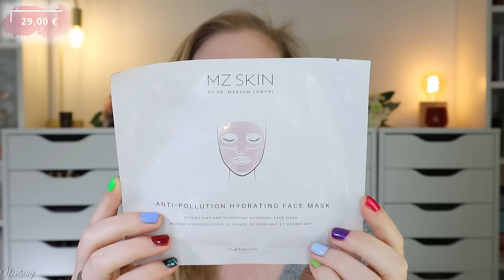PASST SUPER! Lookfantastic Muttertag 2024 Limited Edition Unboxing & Verlosung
auch dieses Jahr bekommen wir von @lookfantastic spannende limitededition s, die uns ermöglichen, für einen sehr fairen Preis hochwertige Marken zu erhalten.
Heute schauen wir uns die mothersday Edition an.

Vielen Dank an Lookfantastic für die Zusendung der Box!

00:00 Infos zu Lookfantastic The Box
Nutze gerne meinen Code CLAUDIWELT, um die Limited Edition günstiger zu erhalten.
LOOKFANTASTIC Mother's Day Edit (L,*)
LOOKFANTASTIC Father's Day Grooming Edit (L,*)
02:33 Color Wow Dream Cocktail Carb-Infused Leave-in
04:00 MZ Skin Anti-Pollution Hydrating Gesichtsmaske
05:02 Shiseido Ultimune Power Infusing Eye Concentrate
06:06 NUDESTIX Intense Matte Lip and Cheek Pencil
07:14 Floral Street Arizona Bloom Eau de Parfum
09:30 Rituals The Ritual Of Sakura Körpercreme
11:00 Bobbi Brown Smokey Eye Mascara
12:06 Noughty To The Rescue Duo
13:28 LANEIGE Lip Sleeping Maske – Berry
15:00 Aromatherapy Associates Deep Relax Roller Ball
15:58 Mein Fazit

♡ Schreibe mir einen lieben Kommentar unter dieses Video mit beauty

Liebe Grüße
Claudi